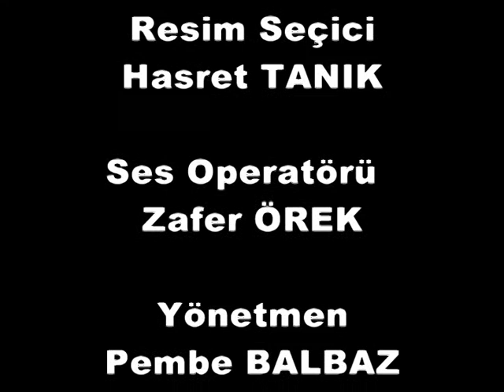YDÜ Tübitak Ulakbim İşbirliği Part 10